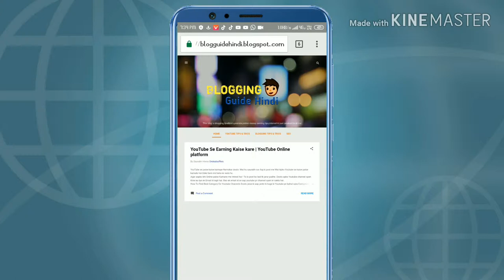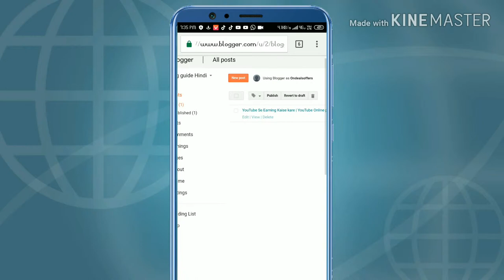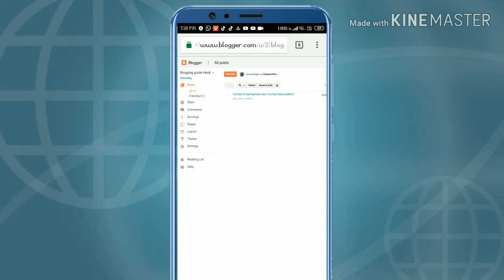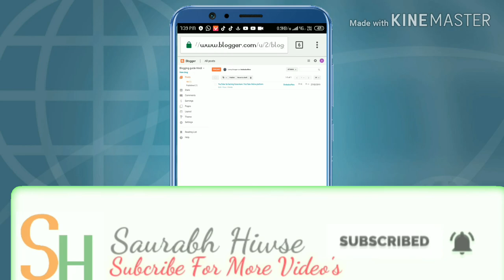Blogging Kya Hai ? Kaise Kare | blogger Vs WordPress | Konsa Best hai {Hindi}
Hey Guys
This video Blogger vs. WordPress - If You want to know Which one is Best Blogging Platform?{Hindi }

Hello dosto
Blogging Kya Hai ? Kaise Kare | blogger Vs WordPress | Konsa Best hai

Mai  apko blogging series me blog ko kaise rank krte hai . Seo kya hai , adsence kha hai , kaise approval milta hai .

◆ Ans&quaries
WordPress vs Blogger, blogger vs wordpress, best blogging platform, wordpress website, wordpress vs, blogspot vs blogger, cms wordpress,
Blogger Vs Wordpress, Online Website, Website Kaise banaye, Website kaha banaye, Best platform for blogging, Wordpress Website,